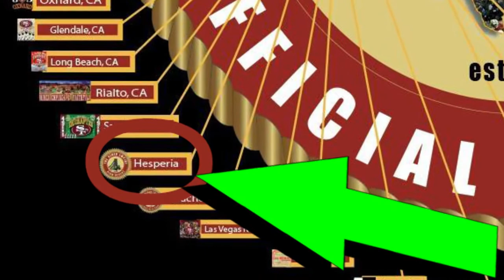49erEmpire High Desert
Got some new gear indeed.. This is the first premiere video!! Thorny's Sports Bar in Victorville, CA.. On our way to the top.. Cant wait till next season!!!